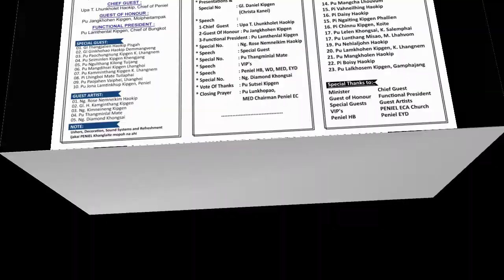Daniel Kipgen Releasing (Pathen Ging Jingin Step-2) "Christa Kanei" kin a Photo Collection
Welcome to Daniel Kipgen YouTube Channel

Pathen lungset najal leh sopi pilepu nulepa ule nao teho ngailut kachan jal in, Date: 19th September 2021 (Sunday) a chun PENIEL ECA Church munna (Pathen Ging Jingin Step-2) "Christa Kanei" Gospel Visual Album Releasing Ceremony Programme chu taona toh thon lolhingtah leh nomtah in manchai ahitan, hatchung nung Pathen thangvah na sangtah ipeuve 🙏